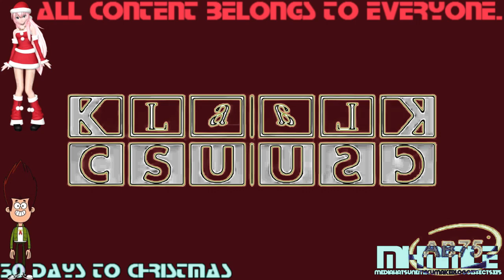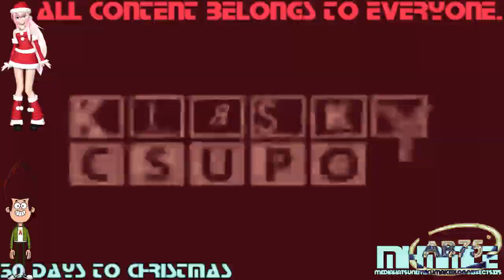(REQUESTED) Klasky Csupo 1998 Super Effects in JoeyFeltFlangedSawChorded